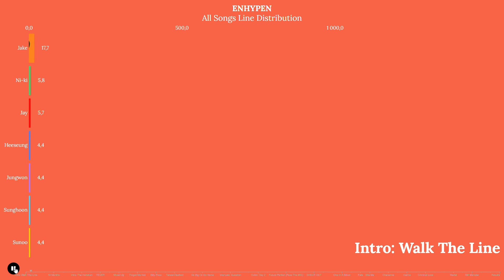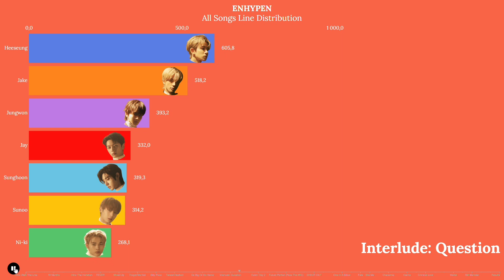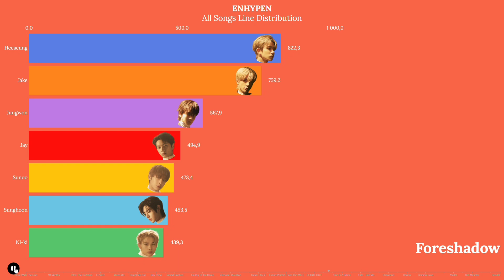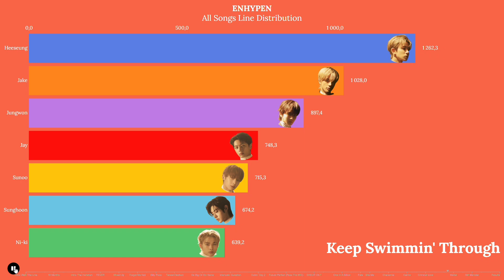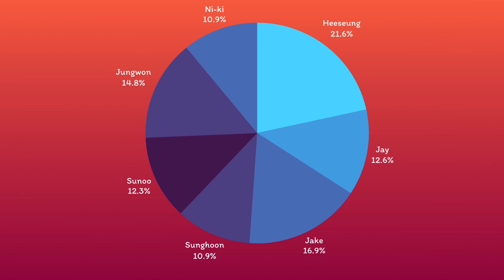ENHYPEN All Songs Line Distribution (until 'Sweet Venom')